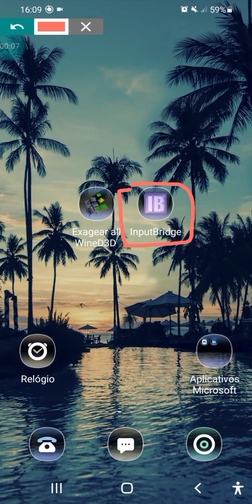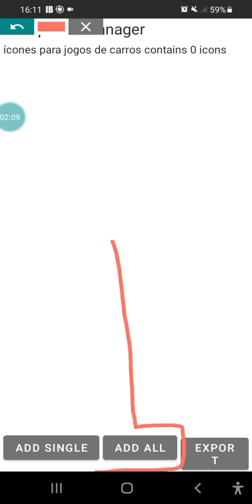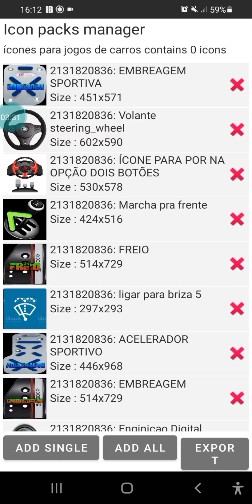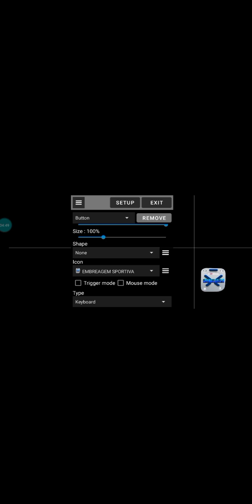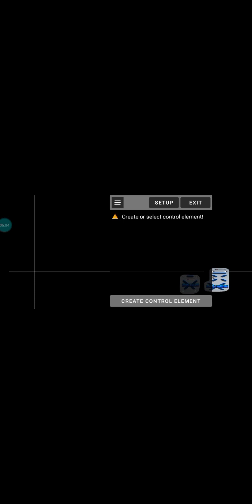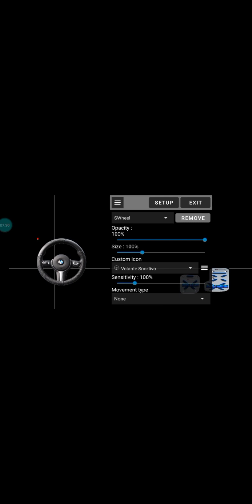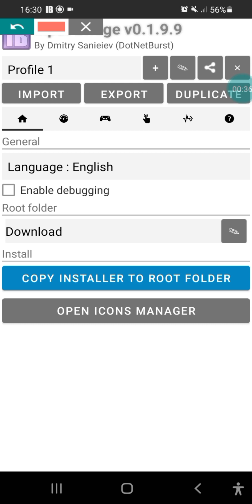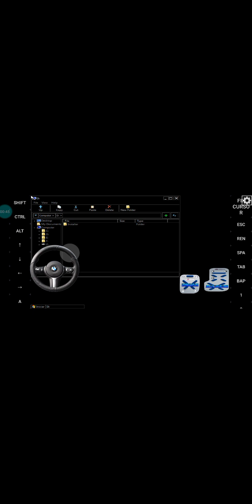✅COMO UTILIZAR OS NOVOS ÍCONES NO INPUTBRIG v0.1.9.9